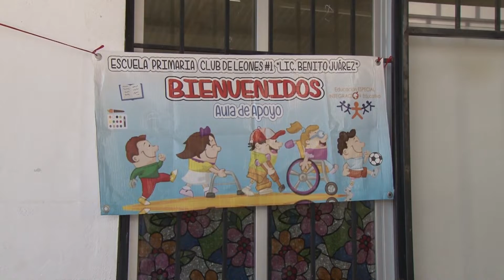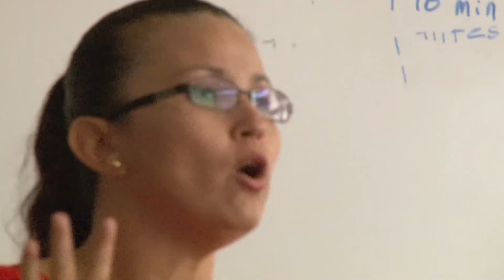Se acabaron las vacaciones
Este lunes 7 de enero se reanuda el ciclo escolar 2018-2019, donde en Sinaloa regresan a las aulas más de 592 mil alumnos de educación Básica.

Las vacaciones iniciaron el pasado 21 de diciembre para reanudar clases este lunes de seguro con la tradicional degustación de rosca de reyes y los abrazos de parabienes por el año que inicia.

Los estudiantes se tendrán que esperar al 4 de febrero  para tener un día de suspensión de labores donde además el calendario escolar marca como suspensión de actividades los días 18 de marzo, primero y 15 de mayo, pero antes, del 15 de abril al 26 de abril disfrutaran de las vacaciones de semana santa.

El ciclo lectivo en escuelas que optaron por 185 días inició el  20 de agosto del 2018 y culminará el 24 de junio del 2019.